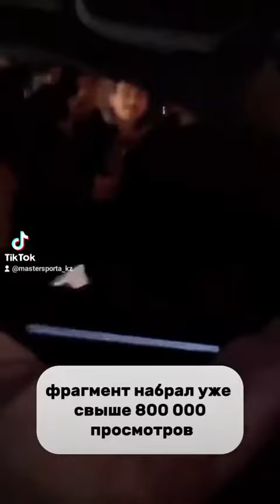24.02 Дайджест новостей.